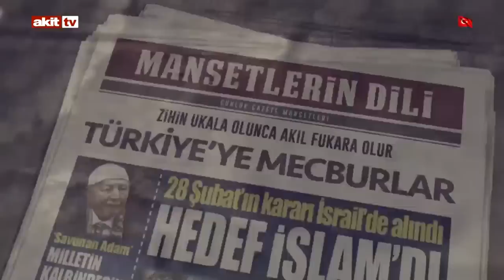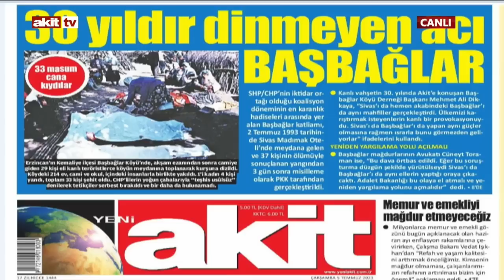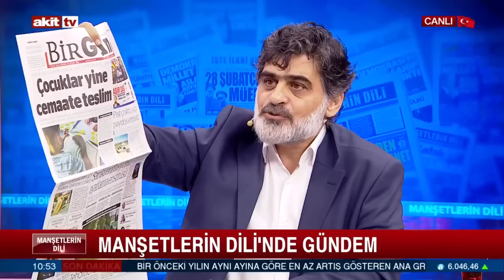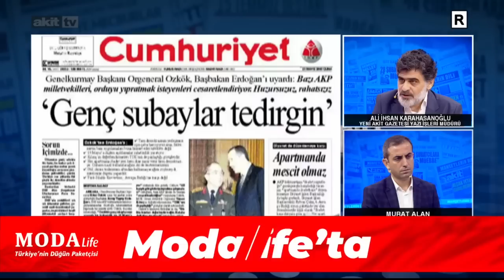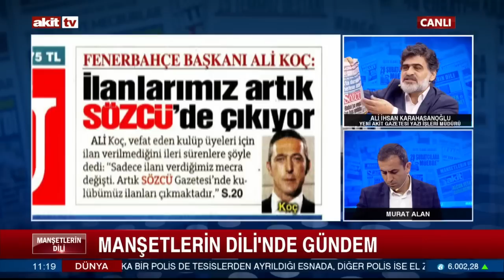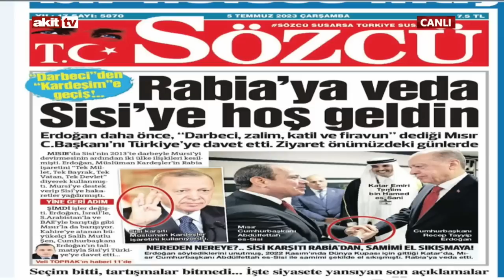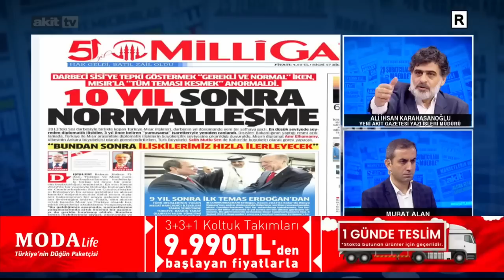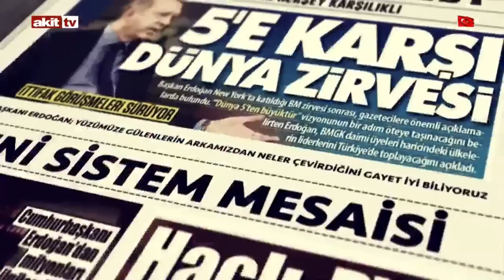Manşetlerin Dili - 30 yıldır dinmeyen acı BaşbAĞLAR 05.07.2023